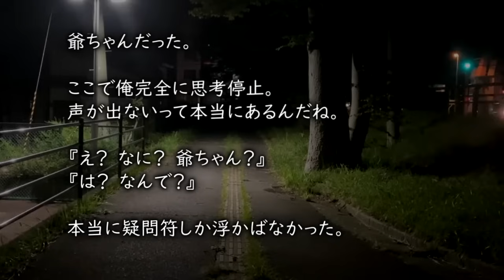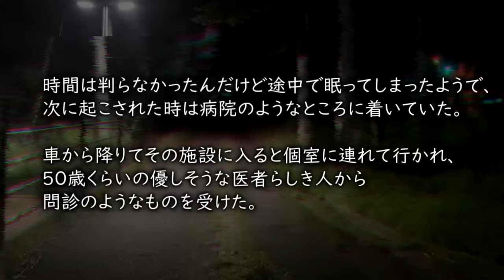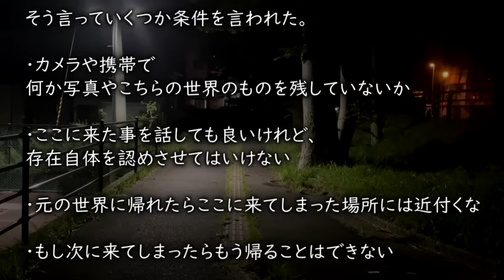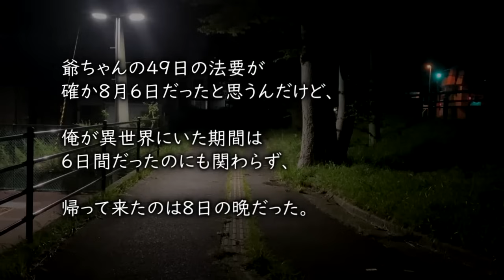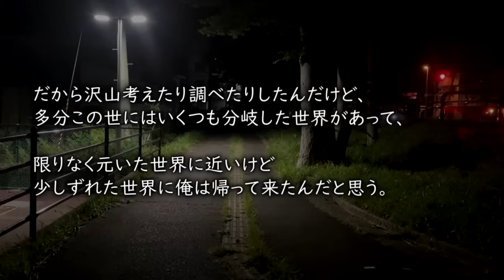異世界から元に戻れなくなった【ゆっくりホラーオーディオドラマ/ゆっくり怪談】